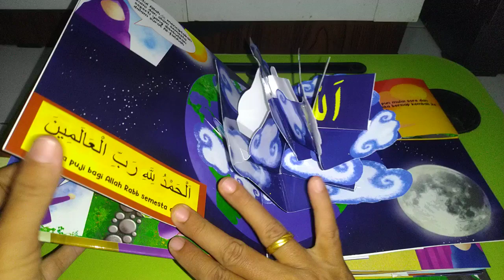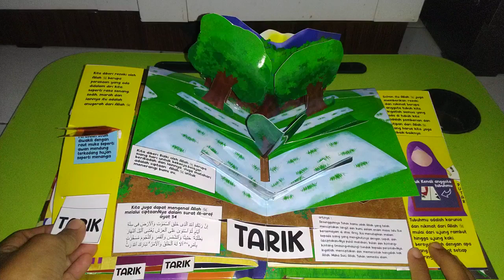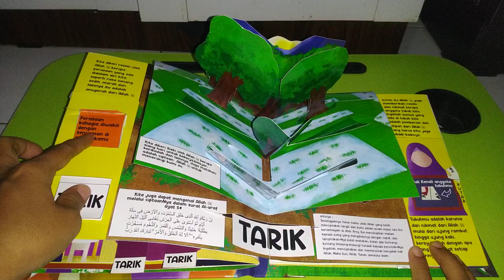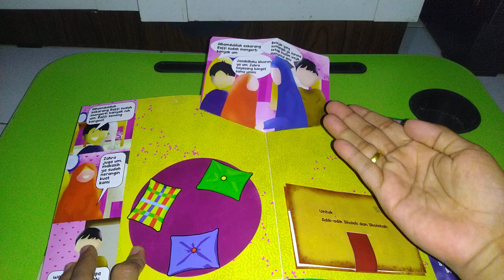Buku Aku Belajar Tauhid - pop up book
Buku Aku Belajar Tauhid dapat dibeli si akun instagram @kimi_popupbook.

1 year old pop up book